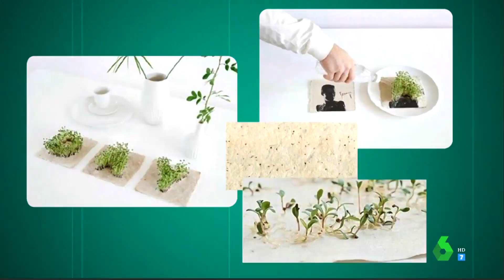El emotivo gesto de Soraya Arnelas con el medio ambiente: un disco ecológico - Zapeando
La cantante ha visitado Zapeando para presentar su nuevo trabajo: 'Luces y sombras'. Un álbum que va acompañado de una iniciativa solidaria muy especial.